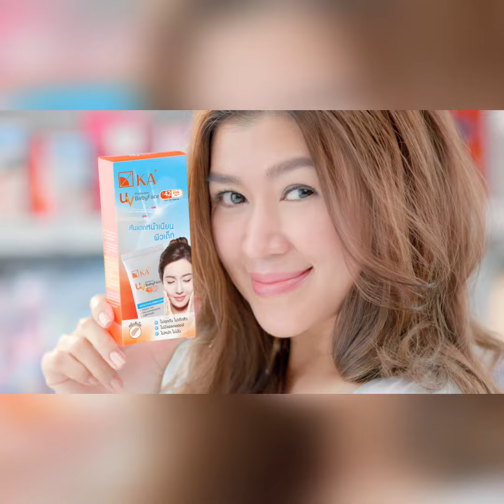ေက်ာင္းပိတ္ၿပီဆိုေတာ့ဒါ႐ိုက္တာေတြေခၚလို႕ရပါၿပီရွင့္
" အမိႈက္ကိုစည္းကမ္းရွိရွိပစ္ၾကပါ ဝူဟန္ေရာဂါေတြျဖစ္ေနလို႕သတိထားၾကပါရွင့္ဆိုတဲ့ သြန္းျမတ္ၾကယ္စင္